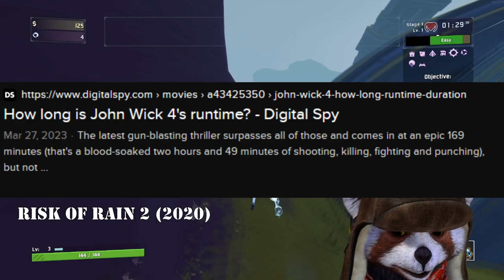😴 Let's Be Honest, John Wick 4 Was Mid - Quality Over Quanity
It's not every day you get a John Wick film in your blood, but you can certainly remember it. Maybe. Keanue Reeves comes out of the screen with another high octane water-gun fest with enough action to numb you. Let's see how it fares...

The music in the stream is either by Adrian Von Zeigler or Vindsvyept. Check them out here:

Wiki:
John Wick: Chapter 4 is a 2023 American neo-noir action thriller film directed by Chad Stahelski and written by Shay Hatten and Michael Finch. The sequel to John Wick: Chapter 3 – Parabellum (2019) and the fourth installment in the John Wick franchise, the film stars Keanu Reeves as the title character, alongside Donnie Yen, Bill Skarsgård, Laurence Fishburne, Hiroyuki Sanada, Shamier Anderson, Lance Reddick, Rina Sawayama, Scott Adkins, Clancy Brown, and Ian McShane. In the film, John Wick sets out to get revenge on the High Table and those who left him for dead.